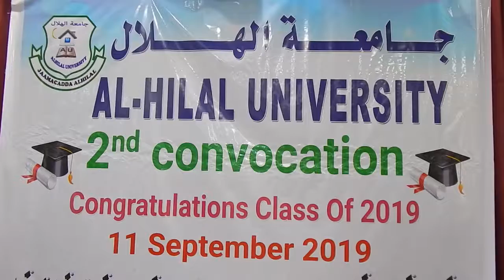WAR ABTOW QALIN JABIN JAMACADDA AL HILAAL 11 9 2019